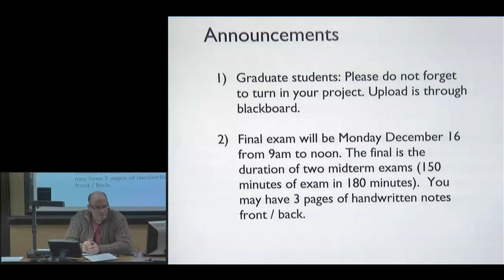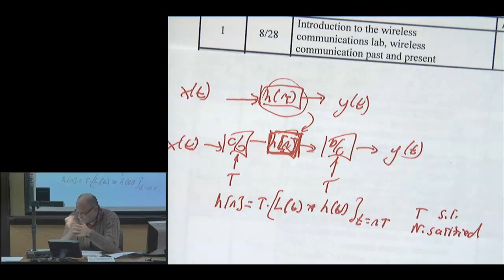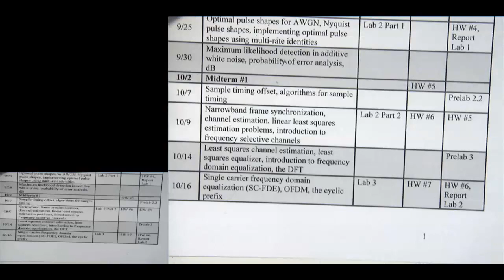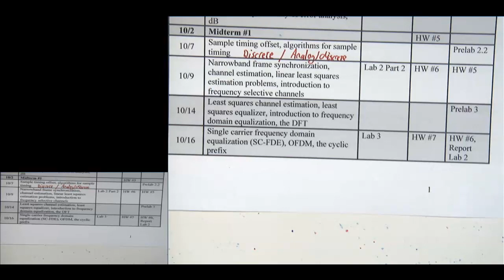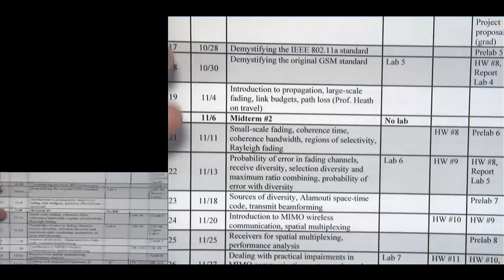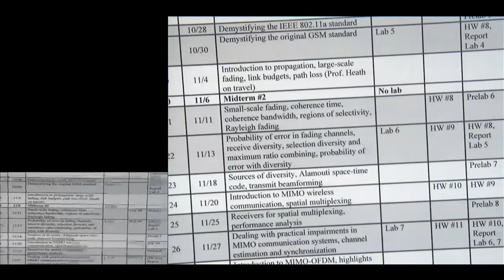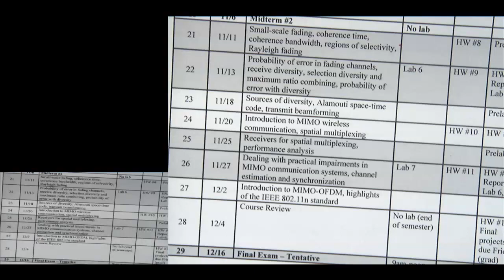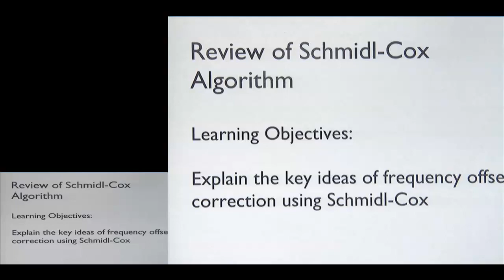EE 471C Wireless Lab Lecture 28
Lecture from the course EE 471C Wireless Communications Lab at UT Austin. This is an earlier version of the lectures where most lectures are handwritten.

This is the final lecture, which includes a review of selected topics including the cyclic prefix, propagation, and synchronization.